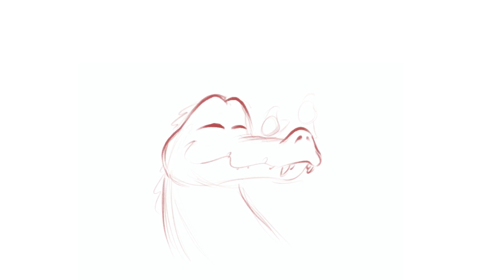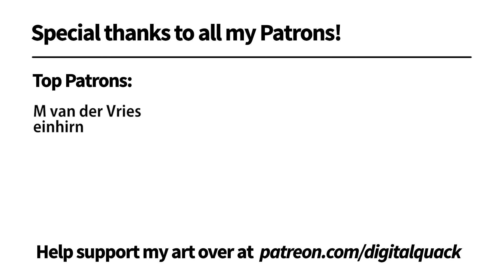Painting Victor and his Birb Friends for Promptober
It's the second Victor time lapse of this current set, and this time we get to see how I painted up the Birb buddies taking a perch on Victor's snout for Promptober.

My amazing patrons make these videos possible. Join us to access loads more stuff: